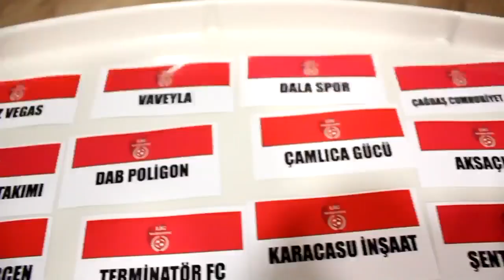Ayder Grup FC- Demet Esnaf FK / Maç Özeti / Ankara / Lig Maratonu 2018 Kapanış Sezonu